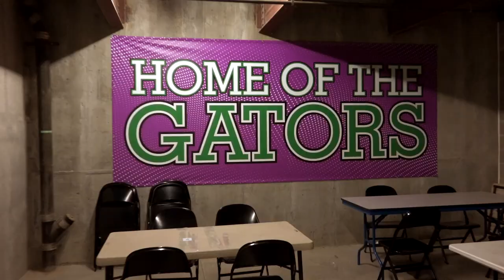Western Hills vs James N. Gamble Montessori